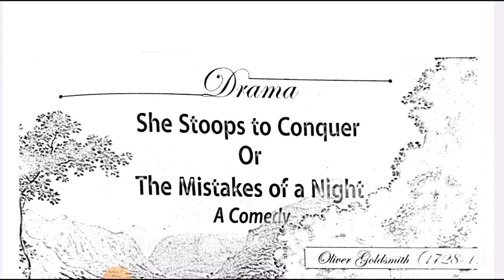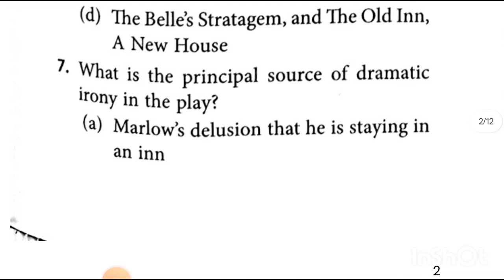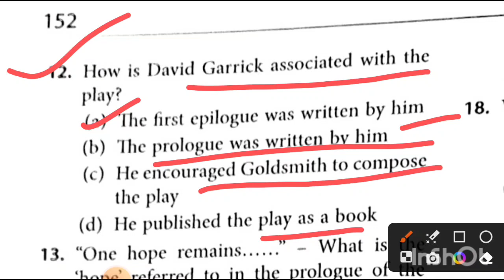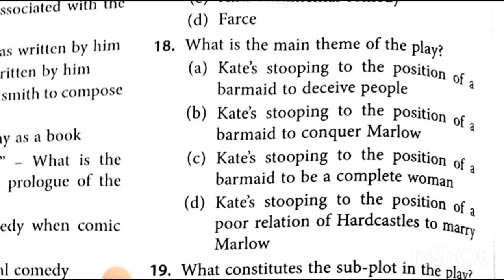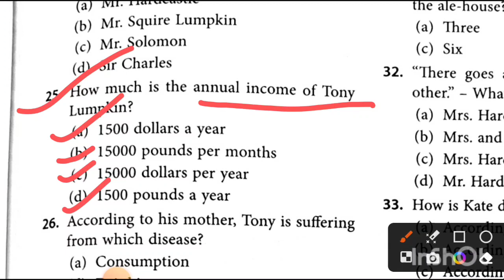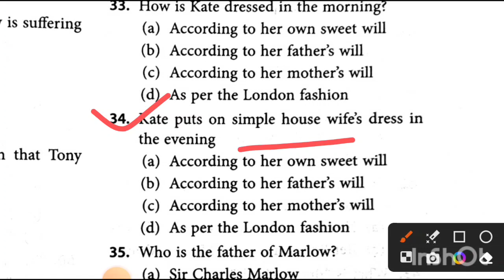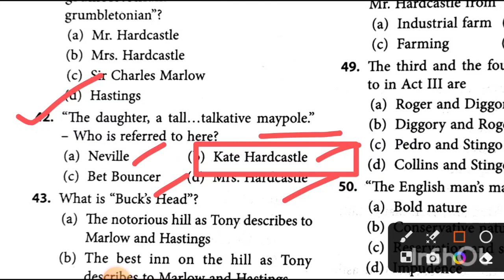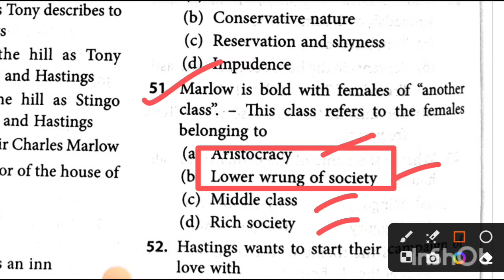She Stoops to Conquer//Important MCQS//